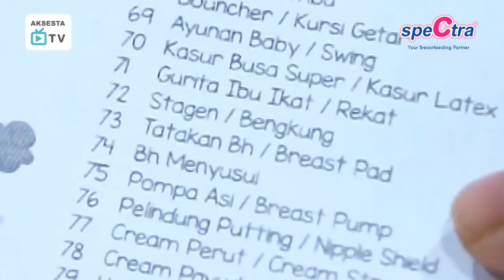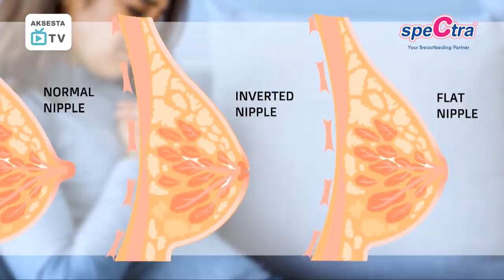SPECTRA - Pregnancy and Breastfeeding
Moment kedatangan si kecil merupakan moment yang paling ditunggu tunggu oleh ayah dan ibu. Tentunya bagi ayah dan ibu selalu ingin memberikan yang terbaik bagi si kecil. Berbagai kebutuhan sebelum melahiran dipersiapkan setelah memasuki bulan ke -7 usia kehamilan.

Banyaknya keperluan untuk mempersiapkan kedatangan si kecil tentunya membuat ayah dan ibu kebingungan terutama bagi ayah dan ibu yang menantikan kedatangan si kecil yang pertama.

Bagaimana caranya supaya kebingunan tersebut dapat berkurang? Caranya, ayah dan ibu dapat membuat list berbagai keperluan tersebut, konsultasikan dengan teman teman yang sudah lebih dahulu memiliki si kecil atau dapat explore di media social atau googling tentang berbagai kebutuhan tersebut. Semakin banyak informasi yang ayah dan ibu terima, maka akan semakin mudah bagi ayah dan ibu untuk menemukan produk peralatan yang memiliki kualitas baik.

Phone
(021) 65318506